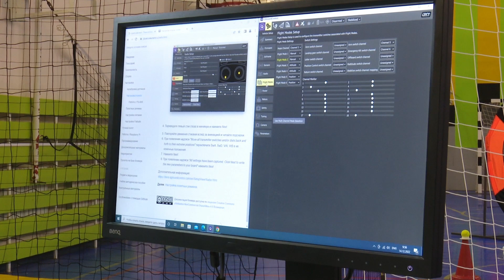Окружной чемпионат операторов беспилотников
8 мальчишек с разных городов и поселков округа соревнуются в Новом Уренгое за статус лучшего оператора беспилотных авиационных систем.